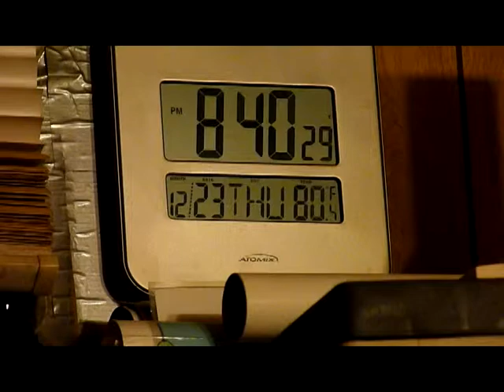Test vid 2 FZ 35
This is the same only this is an AVI rendering from an MPEG 4 original as opposed to the AVCHD Lite original in the first test vid.